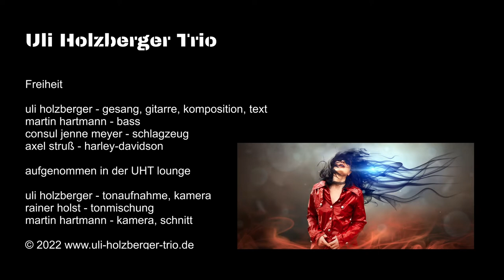Uli Holzberger Trio - Freiheit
uli holzberger - gitarre, komposition